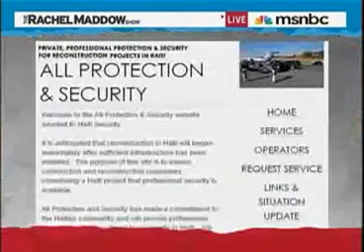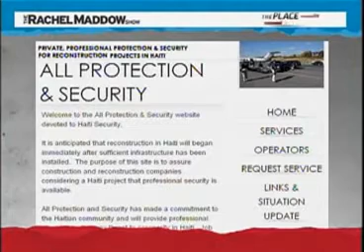JEREMY SCAHILL MERCENARIES HAITI